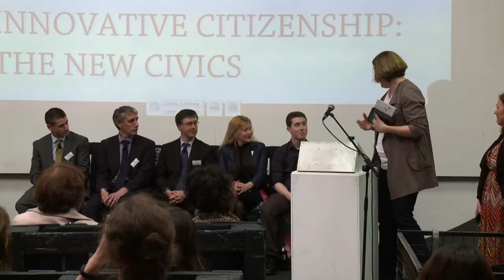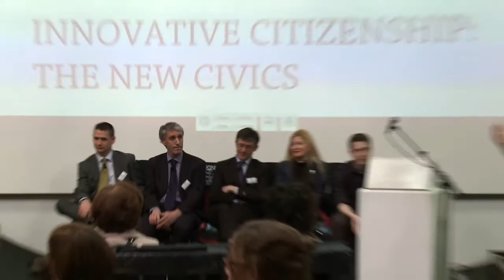Innovative Citizenship: the New Civics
Mabos

What opportunity does technology provide to help redefine civic education and public engagement?

Experiments with games, online social media and civic projects explores what's next in citizenship

Curators: Angela Rickard, Anna Walshe

Stephen Walter, Emerson Engagement Game Lab
Fred Boss, National Council for Curriculum and Assessment:
Sean O'Gradaigh, National University of Ireland,  Galway
James Corbett, Mission V
Lisbeth Goodman, University College Dublin